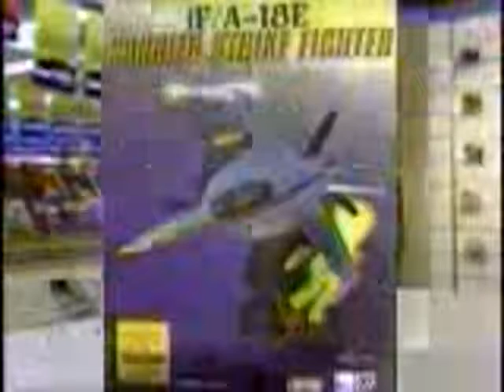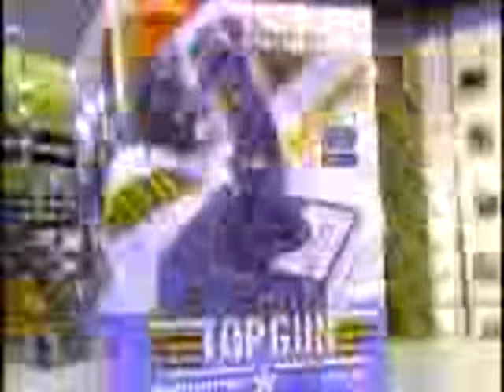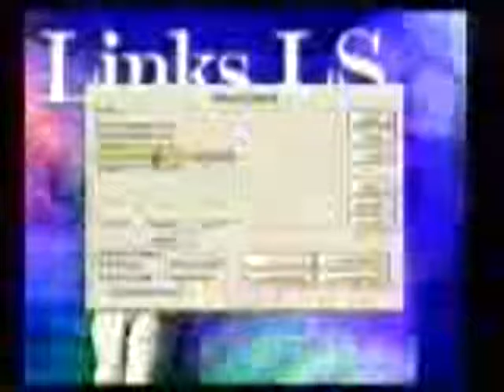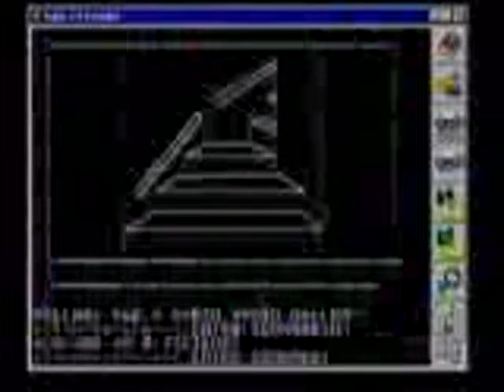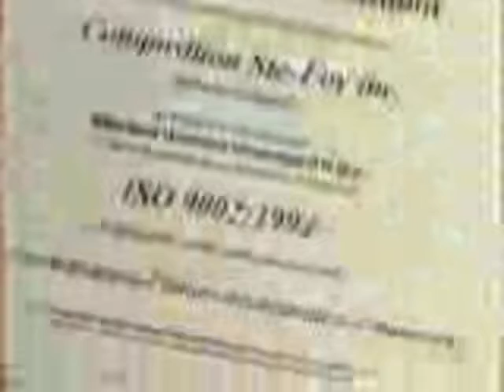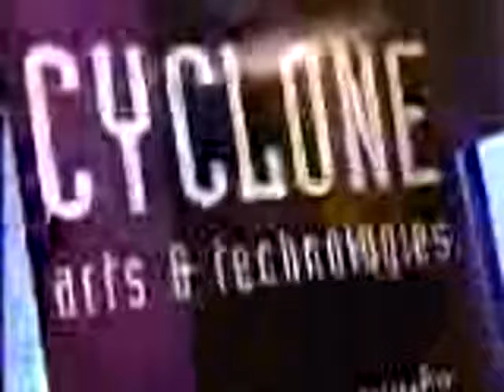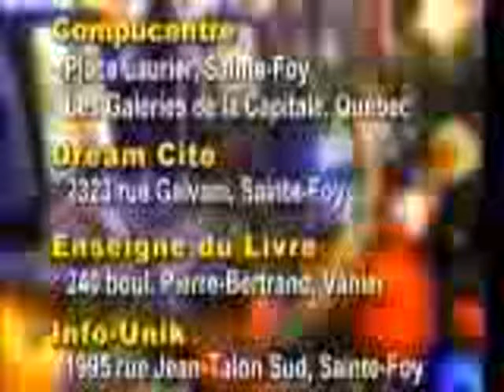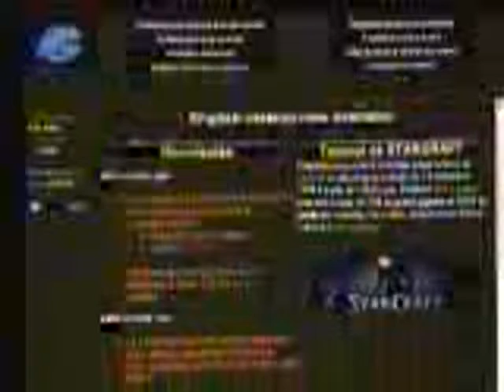Média-Zone - 1998.11.20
Au cours de cette émission, il est question de jeux de simulation, de Roberta Williams, de formation en jeux vidéo, etc.

Synopsis détaillé :

Michel Matte nous présente des simulateurs de combats modernes de Interactive Magic et Janes’s Combat Simulation.

Bruno Rhéaume de CDVD, nous présente les jeux Links LS 99, Ages of Myst et Sin.

Dans le cadre du Electronic Entertainment Expo, qui s’est déroulé à Atlanta du 28 au 30 mai dernier, nous avons rencontré Roberta Williams, la co-fondatrice de Sierra et designer de la série King’s Quest, dont nous avons retracé la carrière.

François Barbeau de Cyclone Arts & Technologies et enseignants pour l’Institut d'Informatique de Québec, nous parle de leur journée portes ouvertes et les programmes offerts. Michel Lavallée, directeur de l’Institut d'Informatique de Québec, nous parle aussi de ce centre de formation.

Patrick Déry de 4e Dimension nous présente le jeu Coolboarders 3.

Danny Lamontage de Dream Cité nous parle des mégas tournois à venir.

A l’automne 1998, l'émission de télévision Média-Zone, conçue et animée par François Taddei, avait pour objectif de vous faire découvrir l'univers passionnant des jeux vidéo. Elle était diffusée sur les ondes de Télé-Mag 24 à Québec.